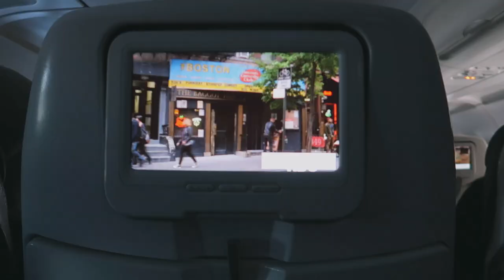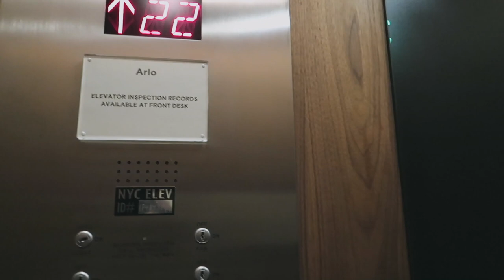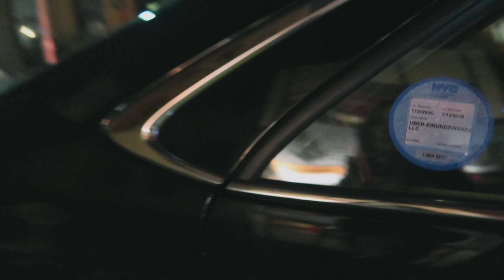VLOG #29 ▸ NEW YORK CITY VLOG! PART 1 (Bahasa Indonesia)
Hi GUYS! OPEN ME FOR DETAILS AND FAQ! ♡

name of the hotel: Arlo Hotel (NOMAD)
the girl who's been hanging out with me in NYC @saravine

FAQ

Pake kamera apa?

Edit pake software apa?

Aslinya tinggal dimana?
Anaheim, California

Kerja apa?
Makeup artist (full time) and vlogger

Tinggal sama siapa?
adek aku @almeidakezia dan suami dan anaknya

Siapa yang support financially?
Gak ada. me myself and i pokoknya sejak umur 21

SONGS